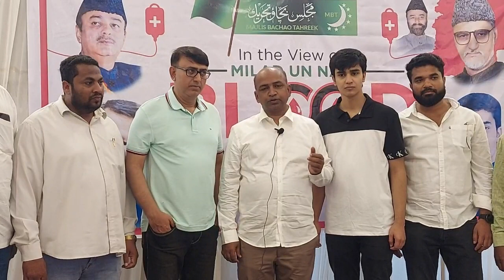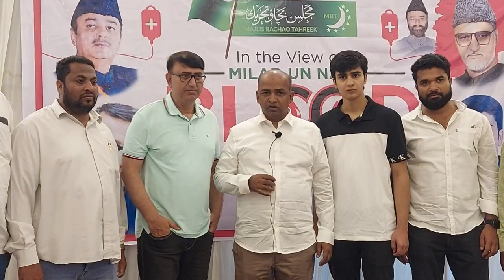Aleem Baig and Mateen Shareef at Blood Camp for Thalassemia patients organized by Affan Ullah Khan:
Successful Blood Camp for Thalassemia patients organized by Affan Ullah Khan:

In view of Milad Un Nabi a Successful blood donation camp was organized by Affan Ullah Khan (Youth leader) MBT for Thalassemia patients in co-ordination with Thalassemia Sickle Cell Society.

The said blood donation camp was attended by Majeed Ullah Khan @ Farhat Khan (President) MBT, Amjed Ullah Khan (Spokesman) MBT,  Ilyas Shamshi (Cong), Mateen Shareef (Cong), Uzma Shaker (Cong), Rashed Khan (Cong), Salman Khan & Syed Ayub (HYC), Bhagwan Das Gopu (CA), Ali Masqati (Cong) etc.